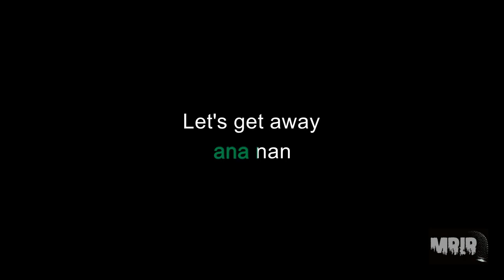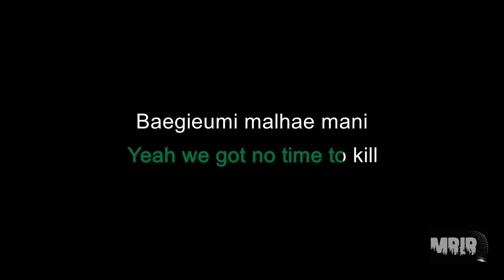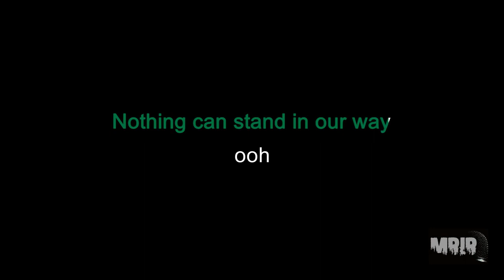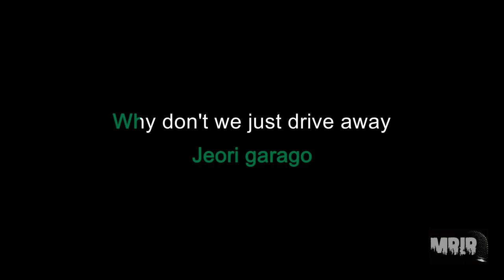NCT 127 2 Baddies KARAOKE Instrumental With Lyrics